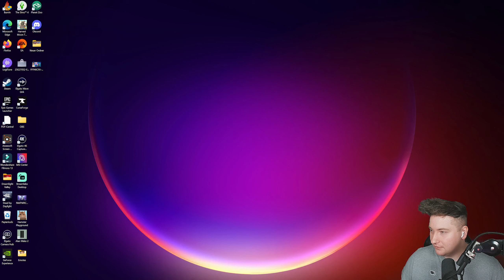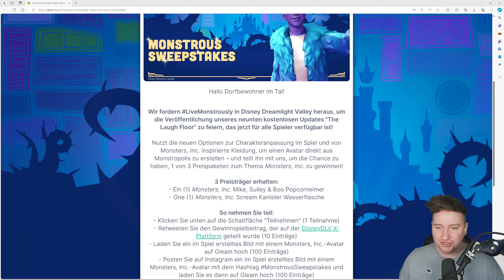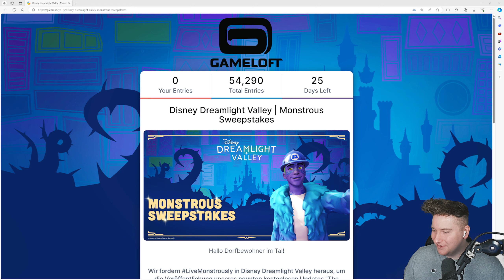ES KLAPPT‼️ 14500 MONDSTEINE für wenig GELD & DREAMLIGHT GEWINNSPIEL | #152 Disney Dreamlight Valley